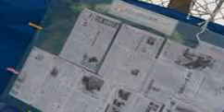150305 【辺野古からSOS】防衛局、県警と米軍MPがフェンスのブルーシートを基地内に持ち去る【市民の私物か・え・せ！米軍！】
2015年3月5日午後5時26分過ぎ、沖縄・辺野古ゲート前にて新基地建設に反対する市民が抗議集会をしていたところ、その向かい側フェンスに欠けてあった市民のブルーシートを防衛局、県警と米軍MPが無断で基地の中へ持ち去る事件発生。　19:49  ブルーシートが無断ではがされる事件発生　その後　 21:13  機動隊、軍警（MP）たくさんでてきて市民ともみあいに
Part 2

AleidaRio(Aleida Guevara)
ブルーシート、はがされてる！
bienrikiriki(三柳直美)
憲兵隊いっぱい来た
Queeenpenguin(☯クィーンペンギン☯)
！！こうやって集会中に、ブルーシートを剥がそうとし始めたとの事。機動隊、軍警が出てきた。何！？
AleidaRio(Aleida Guevara)
集会をしている最中に、軍の中からブルーシートをはがしている機動隊、軍警、国道事務所
tammy0626(∞TAMMY∞)
国道事務所のブルーシートはがしにくっついて軍警備隊がぞろぞろ。シートも持ち帰ろうとしている？
bienrikiriki(三柳直美)
警察がブルーシート強奪！警官が泥棒。
AleidaRio(Aleida Guevara)
沖縄県警が奪ったブルーシートを守るために隊列を組んでいます。
peacekatu(アブちん 楽園主義で生きよう♡)
マスコミがいないところを狙って警察がブルーシートを剥がし、国道職員が奥へ持って行った。公務員による窃盗、器物損壊！
しんいち @shin8take
ブルーシートが盗まれた！ 盗んだのは沖縄防衛局、「返すから取りに来い！」と言われ取りに行こうとしたら、拘束しようとした。なんて汚いやり方！！